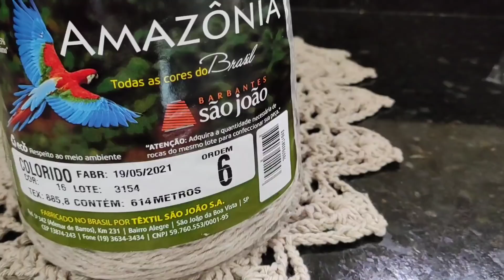um centro de Mesa em crochê quê é puro encanto, fiz em menos de 2 horas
centro de mesa fácil e rápido Tainá.
Veja todas as informações no vídeo